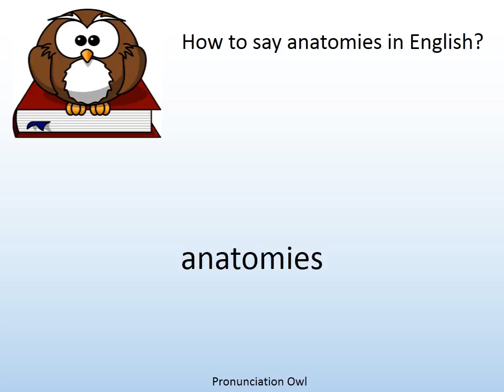How to say anatomies in English? - Pronunciation Owl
How to say anatomies in English? Learn the pronunciation of anatomies!